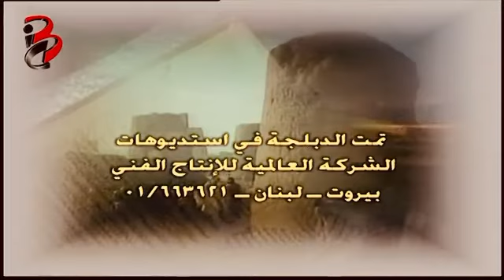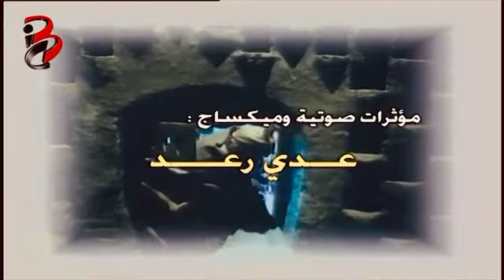مسلسل ابن سينا الحلقة الثالثة (3) coran el baraka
Coran el baraka